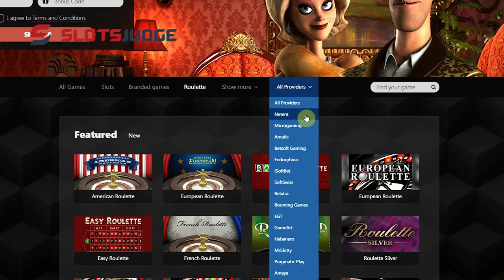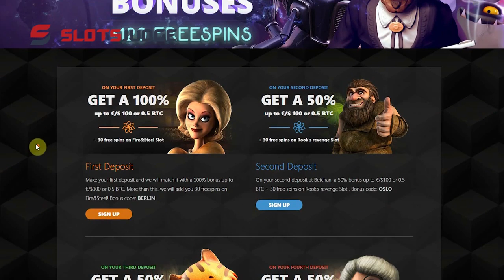Betchan casino review Young but successful online casino!!!JOIN NOW! arZ6wlQZeVU